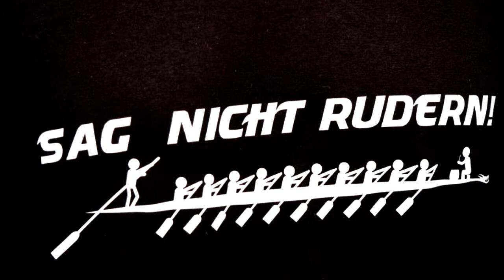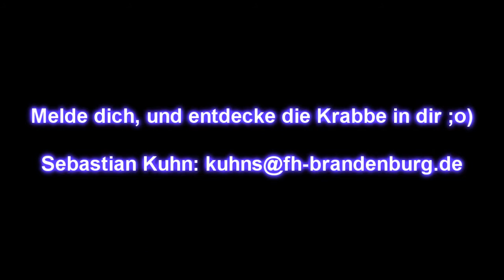Neuer Krosse Krabben Werbetrailer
Wollte eigentlich nur n paar neue Effekte mit Sony Vegas ausprobieren... naja ist letztendlich doch n bisel länger geworden, auch wenn nur die alten Medien benutzt wurden ^^

Der wird dann trotzdem den aktuellen Trailer ablösen und zum werben von neuen studentischen Paddlern verwendet ;)

Edit: musste die Version von gestern ersetzen, mir ist noch ein "katastrophaler" Fehler aufgefallen ^^